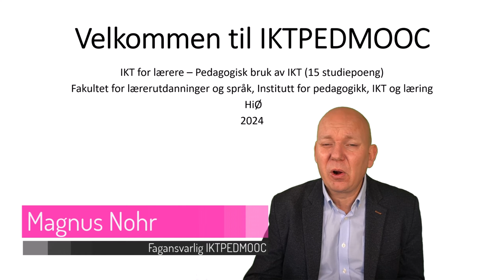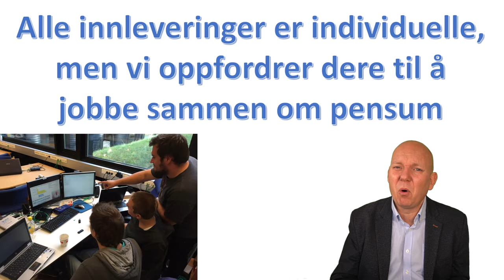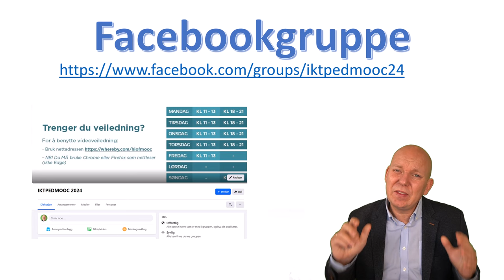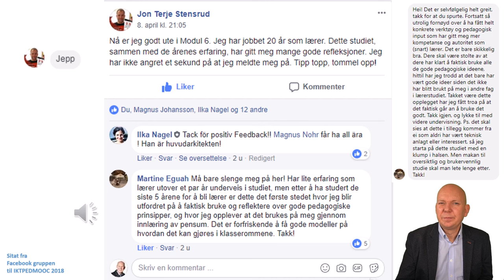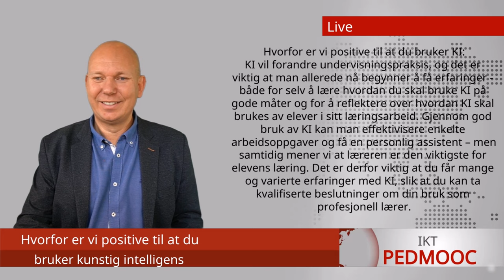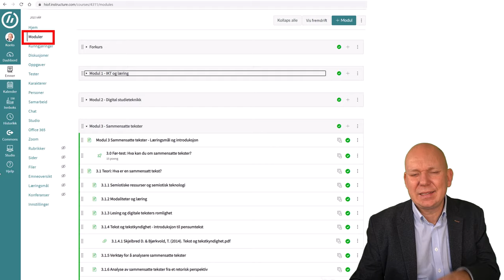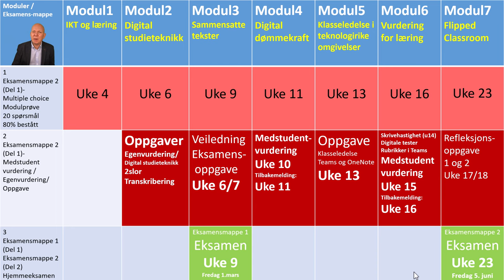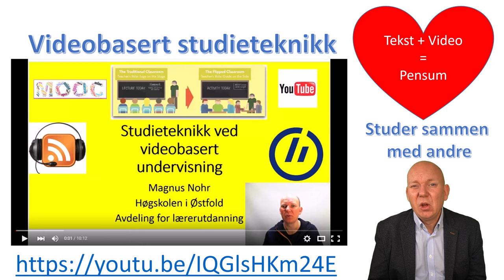Introvideo IKTPEDMOOC 2024